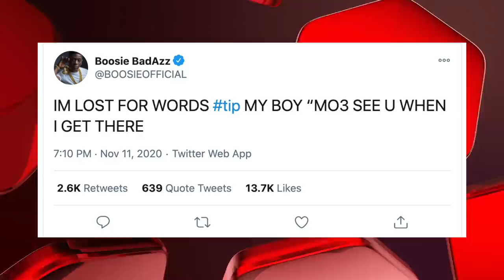Dallas Rapper Mo3 Gunned Down In Hometown On Interstate, Boosie & Manager React| FERRO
Dallas Rapper Mo3 Gunned Down In Hometown On Interstate| FERRO